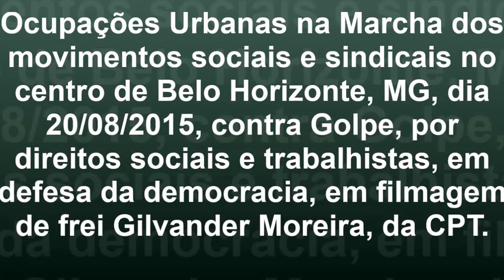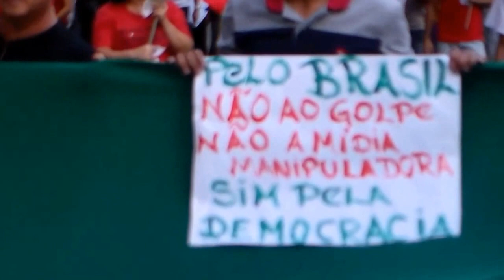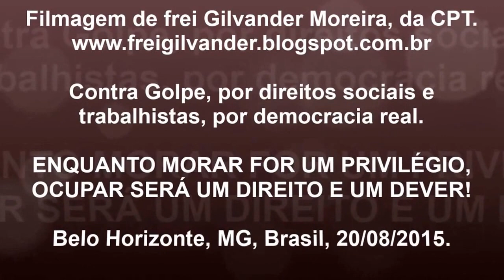Ocupações urbanas na luta em BH contra golpe, por direitos sociais, por moradia digna. 20/08/15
Ocupações Urbanas na Marcha dos movimentos sociais e sindicais no centro de Belo Horizonte, MG, dia 20/08/2015, contra Golpe, por direitos sociais e trabalhistas, em defesa da democracia, em filmagem de frei Gilvander Moreira, da CPT.